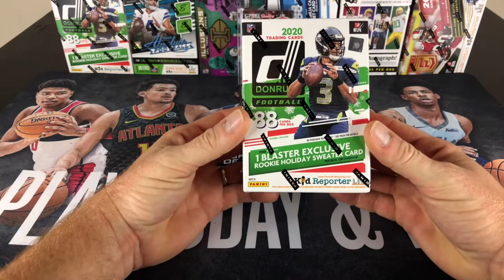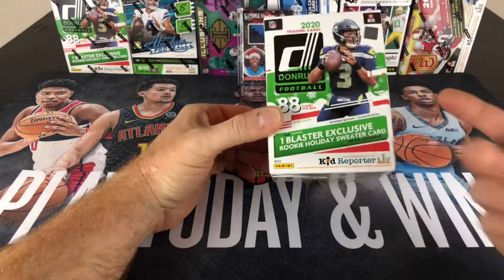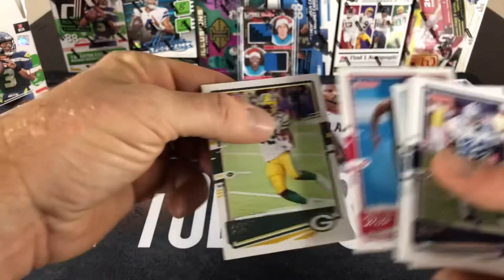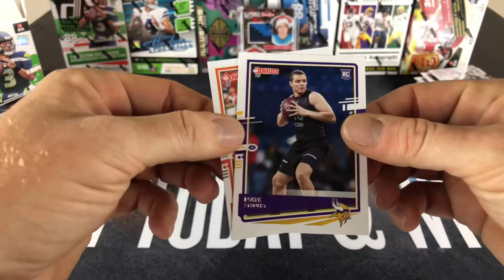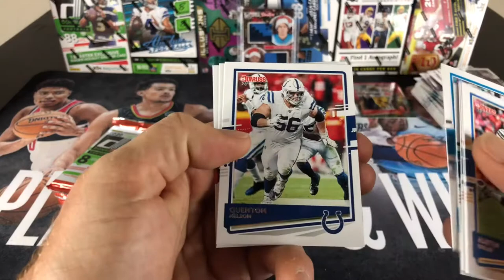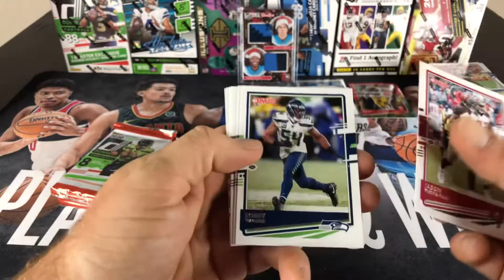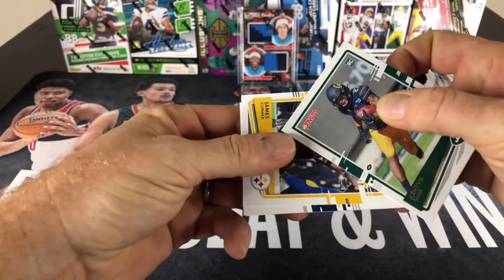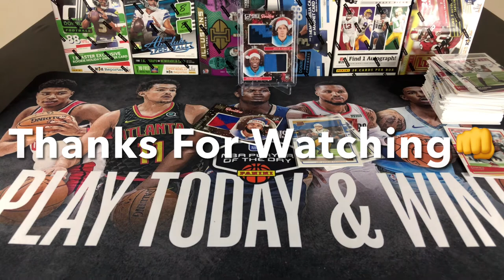Football Week 16: 2020 Donruss Holiday Blaster! 🔥AWESOME QB PULL🔥😁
Football Week 16:
Ripping open my last Donruss Holiday Blaster!
Awesome QB Pull!  Perfect way to end the Holiday Season!